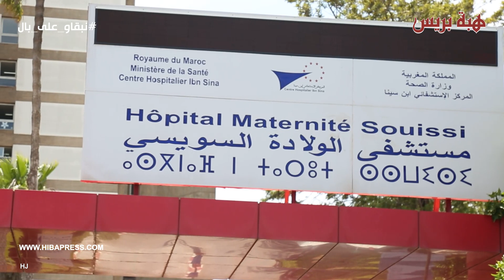مغربية مهاجرة : دخلت بنتي تولد خرجوهالي ميتة ومهرسة من فمها ونيفها